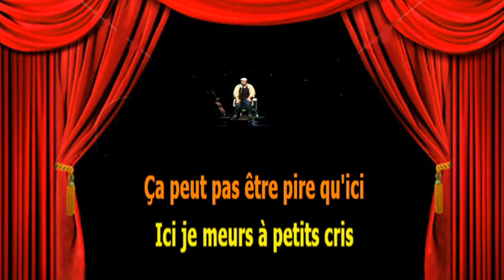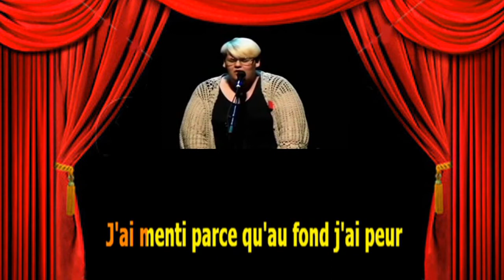Karaoké Safia Nolin La laideur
A la demande de Roxanne.